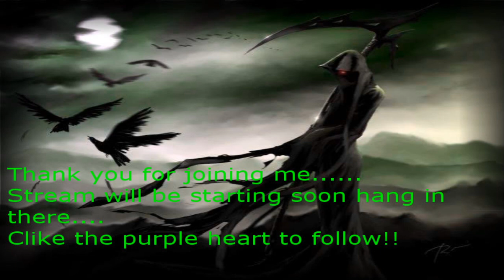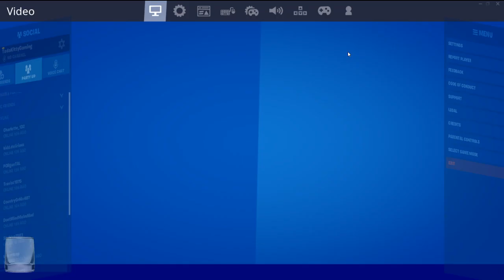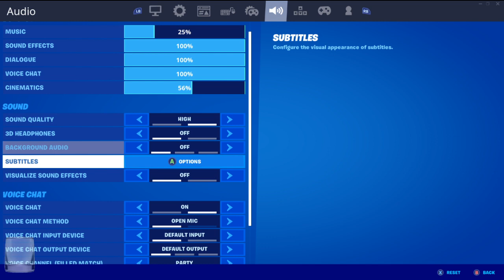Season 20 has Begun, Time to Grind